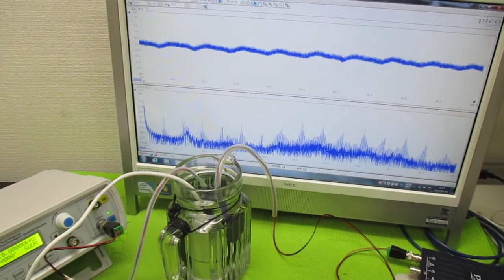ポータブル超音波洗浄器を利用した音響流制御 ultrasonic-labo